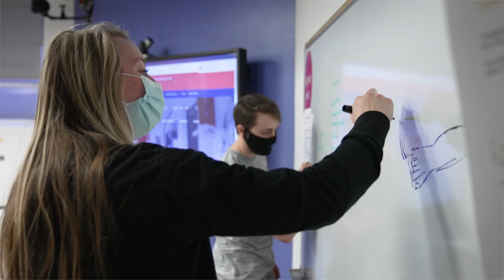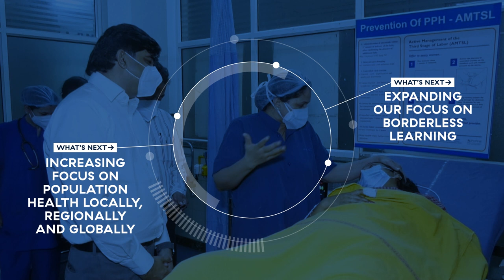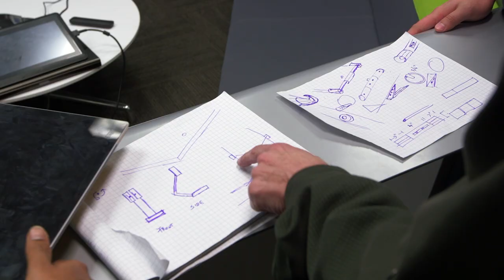Jefferson is Global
"We study, teach, create knowledge and build collaborations across the globe," says Kathleen P. Gallagher, Executive Vice President and Chief Operating Officer. "Global engagement is integral to Nexus Learning, our unique approach to preparing graduates to thrive in the 21st-century's dynamic, globalized work economy." Including seven centers and hubs and more than 30 study away programs, our international collaborations—in more than 20 countries across six continents—number in the hundreds.